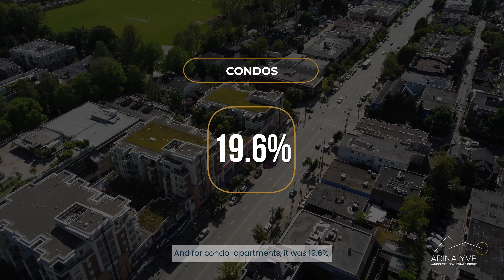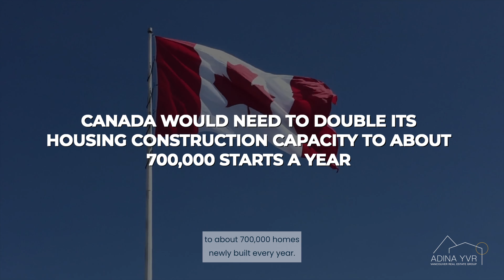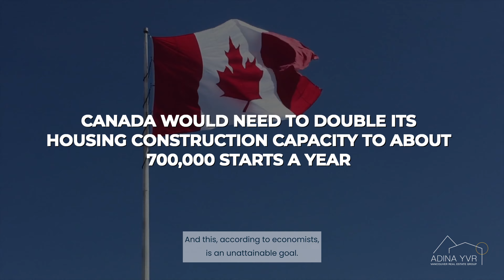Vancouver Real Estate Market Update - January 2024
Wrapping up 2023, December home sales dropped to 36% below the 10-year seasonal average.

Looking at the year as a whole, total home sales in Metro Vancouver were 23% below the 10yr average, with only 26,249 sales registered on the MLS.

What does this mean for buyers and sellers and how is this impacting prices as we head into 2024? Watch our market update to find out.

Are you thinking of making a move this year?

We also have a trusted network of agents in Richmond, Port Moody, Coquitlam, Fraser Valley, and across Canada who are happy to support you with your real estate goals.

Adina Dragasanu, B.Comm
Personal Real Estate Corporation
OAKWYN REALTY LTD

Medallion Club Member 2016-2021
Top 10% of Realtors in Greater Vancouver 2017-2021